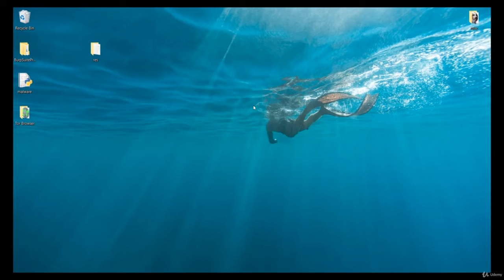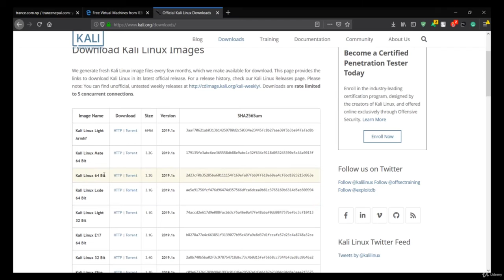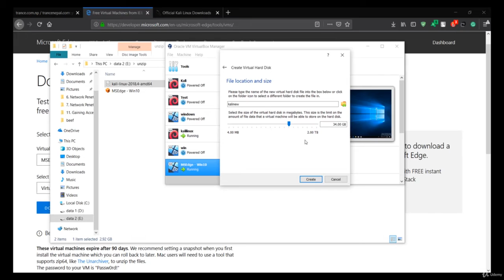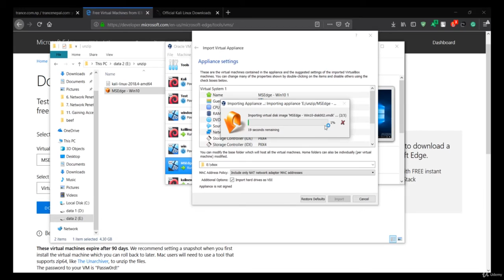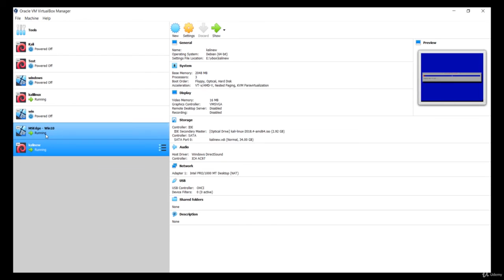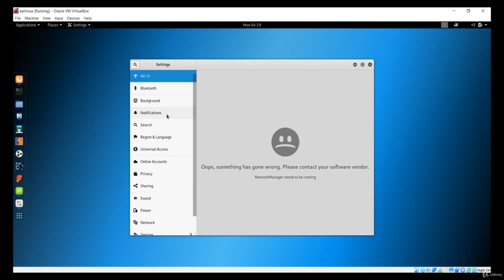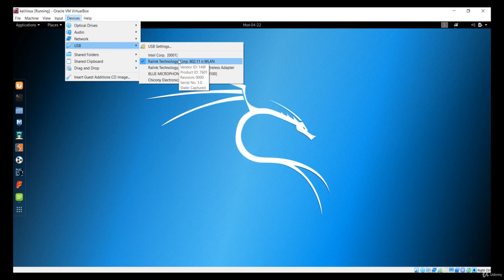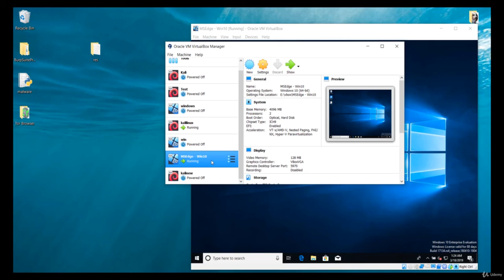How to Install Kali Linux || Installing Hacker & Victim Machine in Virtual Box || Time For Code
Learn How To Install Kali Linux In Virtual Box.
Learn Ethical Hacking With Kali Linux.
Learn the basics of ethical hacking, penetration testing, web testing and wifi hacking in kali linux

Step by step instructions for insulation VirtualBox and creating your virtual environment on Windows, Mac, and Linux.
An introduction to attacking networks and breaking passwords.
Tips for remaining anonymous in hacking and penetration testing activities.
A clear understanding of what ethical hacking and penetration testing is.

Ethical Hacking is an authorized practice of bypassing system security to identify potential data breaches and threats in a network. The company that owns the system or network allows Cyber Security engineers to perform such activities in order to test the system's defenses.